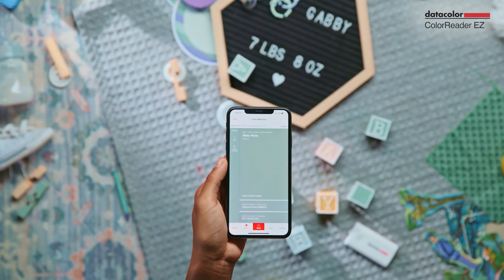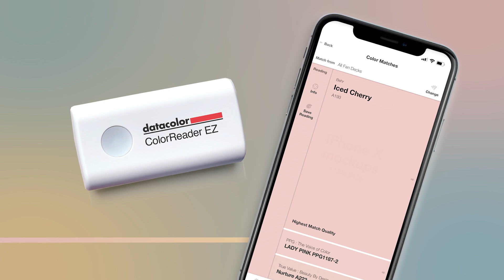Farbe schnell und präzise mit dem ColorReader EZ bestimmen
Wenn es um Heimwerkerprojekte mit großer Wirkung geht, handelt es sich meist um ein neues Farbkonzept für die eigenen vier Wände. Doch richtige Farbharmonien mit Wohlfühlcharakter zu finden, ist oft ein schwieriges Unterfangen. Mit dem ColorReader EZ kommen Sie unmittelbar zum Ziel. Einfach Ihre präferierte Farbe messen und sich entweder die nächstgelegenen Farben gängiger Farbhersteller oder den genauen Messwert anzeigen lassen, sodass Sie sich die Farbe in Ihrem Farbenfachgeschäft genau nach mischen lassen können. Und wenn Sie dann noch die passende Farbfamilie zu Ihrer Farbe suchen, bietet Ihnen der ColorReader EZ vier verschiedene Farbschemata an, bei der mit Sicherheit eine Farbkombination dabei ist, die Ihnen zusagt.